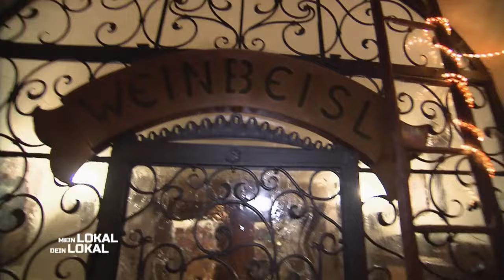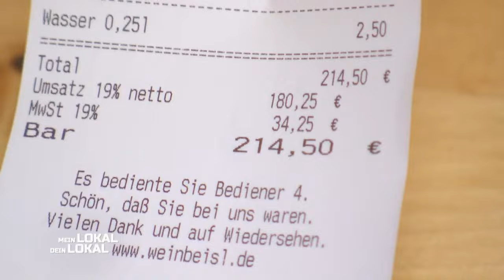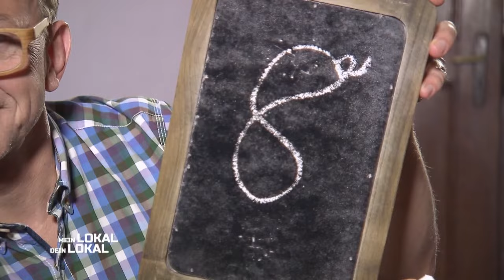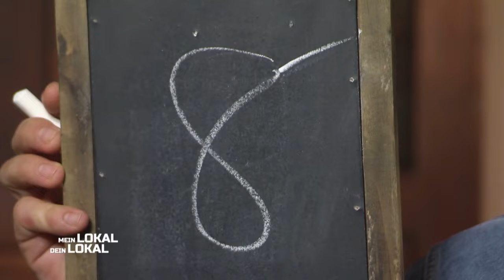Beinahe zum Nachbar gesprungen! 😳😅🤣 Walters Battuta hat es in sich! | 2/2 | Mein Lokal, Dein Lokal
Obwohl Stephan anstelle von Bruschetta Dinkel-Pane mit Birne, Gorgonzola und Tiroler Speck bekommt, ist er von seinem Hauptgang komplett überzeugt. Anders sieht es bei Walter und Helmut aus. Walters Battuta ist extrem trocken: Ein Zufall oder ein bedachter Trick, um den Weinkonsum zu vergrößern? Helmut erlebt einen Scampi-Skandal!